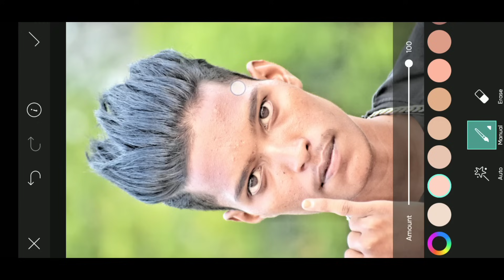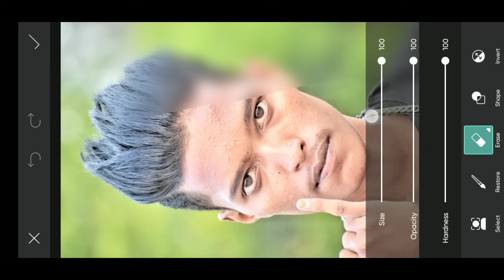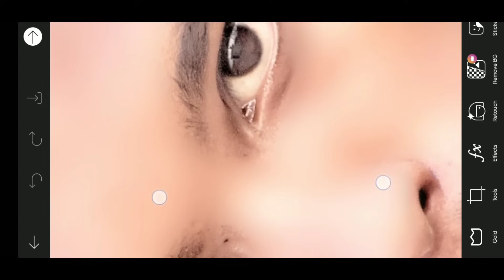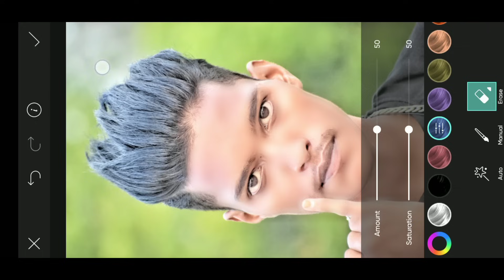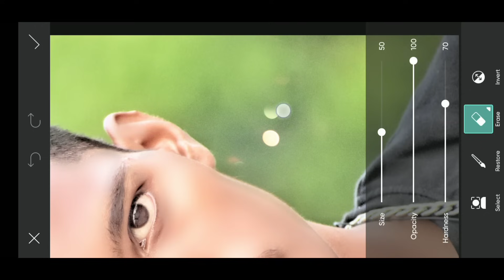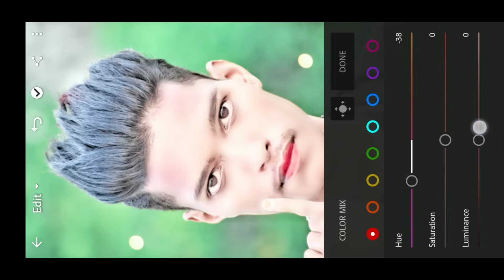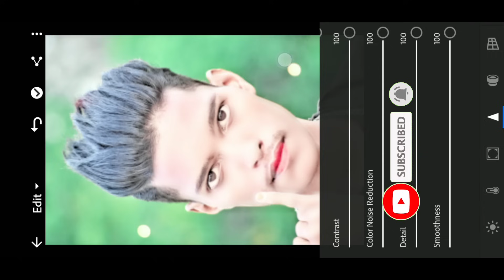सबसे Best Face Smooth Photo Editing || PicsArt Oil Paint Face Smooth Photo Editing || New Tutorial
PicSArt,
lightroom Editing
Snapseed Editing
toolwiz editing

Separation
Separation
Separation
google drive link PNG download free 👇👇🌹👇